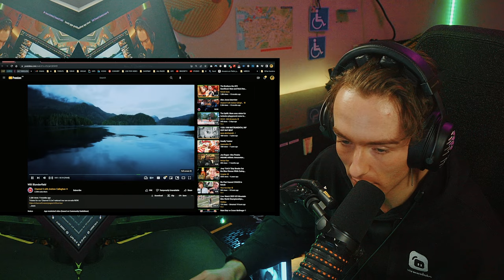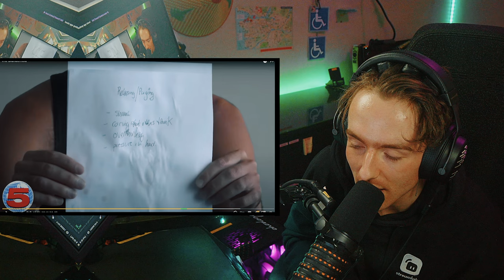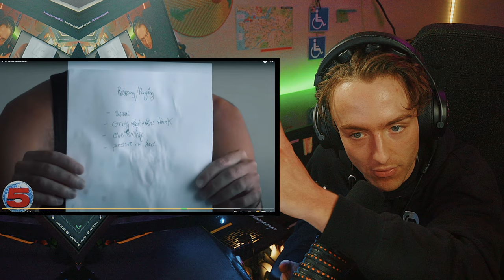BrodieTV Reacts to Will Blunderfield by Channel 5 with Andrew Callaghan